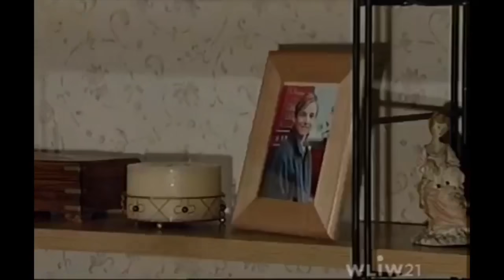EastEnders - Phil Mitchell Attacks Kate Morton (28th March 2003)